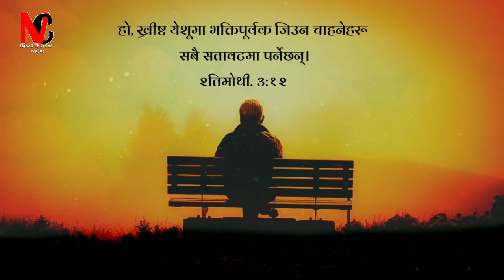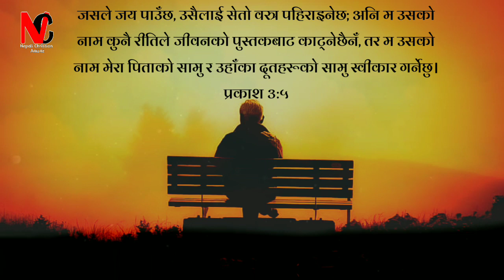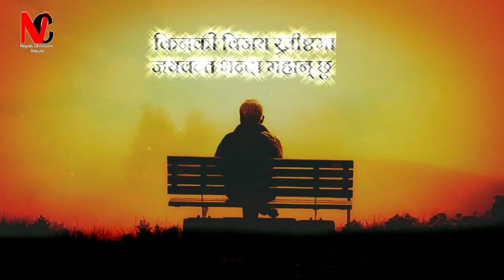Jiuna chahanna harpurna jiean yeklai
singer:bro arun
jiuna chahanna harpurna
jiwan yekalai
प्रभु येशु ख्रीष्ट्रको अमुल्य नाममा
प्रेमी जयमसिह  🙏
Nepali Christian Aawaz _ All In One  Online Christian  - Television 📺️

यी भिडियोहरुमा बोलिएका कुराहरु कसैको जिवनमा मेल खान पुगेमा यो एउटा सयोग मात्र हुनेछ | यदि यी भिडियोहरुबाट कसैलाई आत्मिक उर्जा र प्रेणा मिल्छ भने " हामी  अदभूत प्रकारले यस शृष्टिको रचना गर्नुहुने " परमेश्‍वर प्रर्ती कृतज्ञ र धन्यवादी छौ | हामिले बनाएका भिडियोमा परमेश्‍वरको जिवित बचन बोल्नुहुने प्रर्ती धन्यवाद प्रकट गर्दछौ | हामिले बनाएका भिडियोमा बोलिएका सबै कुराहरु हाम्रा रचना होइनन - ती सम्पुर्ण बोलिएका कुराहरु सिर्जक परमेश्वर का हुन | हामि एक माध्यम मात्र हौ , जो पुल बनेर तपाइहरुको दैनिक मन्ना को आवश्यकता लाई मात्र पूरा गर्ने प्रयास गरेका छौ !

   ➡️ अझै आशिसित भिडियो हेर्नको लागि हाम्रो यस च्यानल लाई SUBSCRIBE गर्न र साथै Bell  Icon लाई पनि क्लिक गर्न नभुल्नु होला | तपाइको एक Subscribe ले हामिलाइ थप उर्जा मिल्ले छ यस्तै खालका आत्मिक भिडियो निमार्ण गर्न !